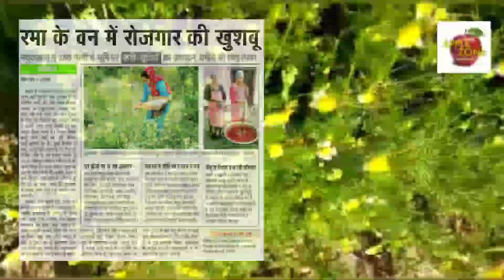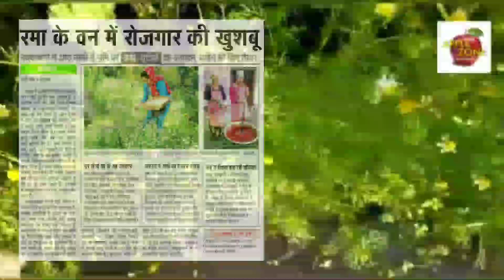Chamomile Benefit | Chamomile Plant Growing | Chamomile Plant From Seed | कैमोमाइल के फायदे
कैमोमाइल के फायदे | कैमोमाइल के पौधे कैसे तैयार करें | कैमोमाइल के फूलों का उपयोग

This channel is produced by Mrs Rama Bisht. Also known as "Herbal Lady Of Uttrakhand".

Those who can be honored by the government for doing commendable work in the field of herbal at the state and national level.

Equipments I Used -:

1. Mobile (Redmi 9)
2. Apple iPhone 12 Mini (128GB)
3. New Apple iPhone 12 Pro (128GB) -
4. Canon DSLR Camera (with Lens)
5. 50 MM Lens for Canon DSLR Camera
6. Mobile Tripod and Stand for (DSLR & Action Cameras)
7. Mobile Tripod For Vlogging -
8. Camera Tripod with Bag
9. Collar Mic (Boya BYM1 with Audio Cable {Black})
10. Collar Mic (Maono AU-100 Lavalier Microphone {Black})
11. Lenovo All in One Desktop Set
12. Samsung 24 inch (60.4 cm) LED Monitor
13. Laptop {HP 15 (2021) Thin & Light}
14. Green Screen
15. Green Screen Stand Kit with Bag -
16. LED Ring Light With Tripod Stand -
17. LED Ring Light

Business Owner - Mrs Rama Bisht & Mr Jitendra Singh Bisht
Business Manager - Mr Aditya Vardhan Singh Bisht